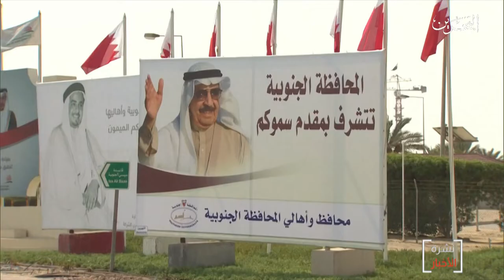البحرين مركز الأخبار : زيارات فقيد الوطن لمحافظات المملكة نهج دائم ضمن مسيرة تنموية شاملة 18-11-2020